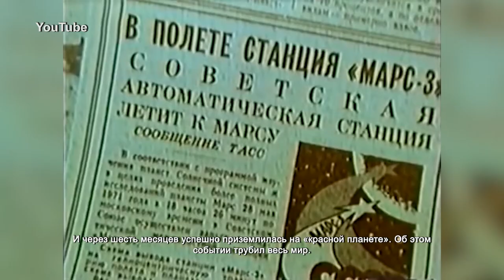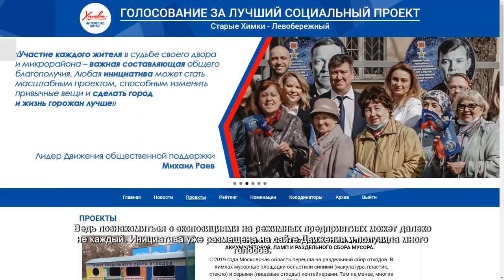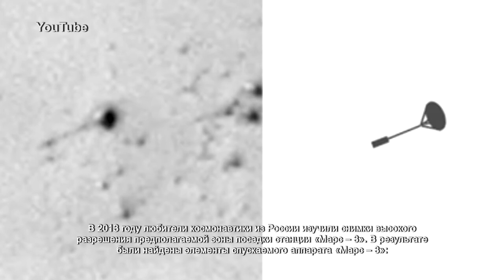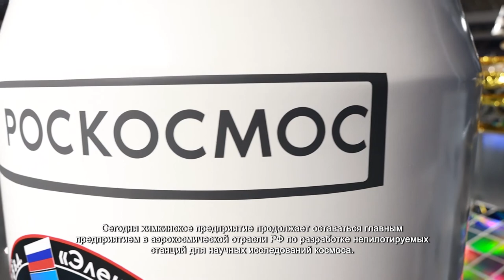В НПО Лавочкина отметили полувековой юбилей с момента создания космического аппарата «Марс – 3»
На этих кадрах советской кинохроники международный прорыв в области строительства космических аппаратов. Ровно полвека назад советская автоматическая станция «Марс – 3» успешно стартовала с Земли. И через шесть месяцев успешно приземлилась на «красной планете».